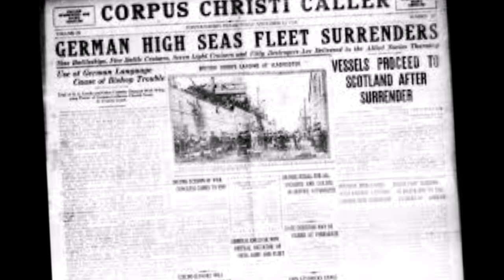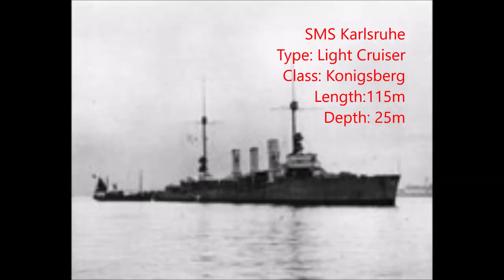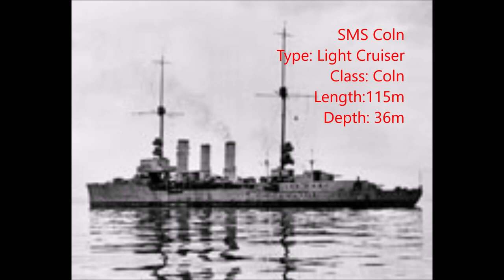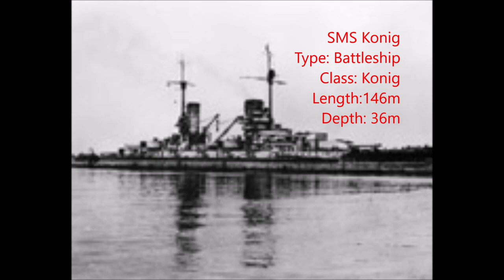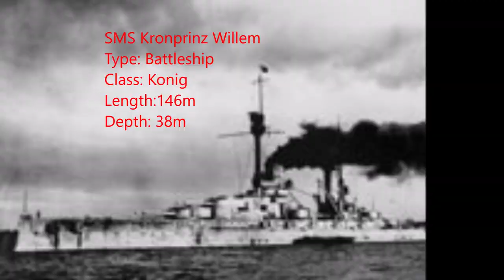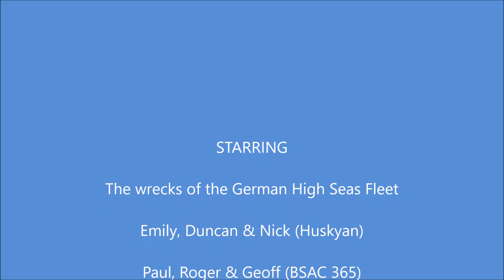Diving the wrecks of the German High Seas Fleet in Scapa Flow - 100 years on.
On 21st June 1919, Admiral Von Reuter gave the order to his captains to scuttle the ships of the German High Seas Fleet interned in Scapa Flow as part of the 1918 Armistice agreement.